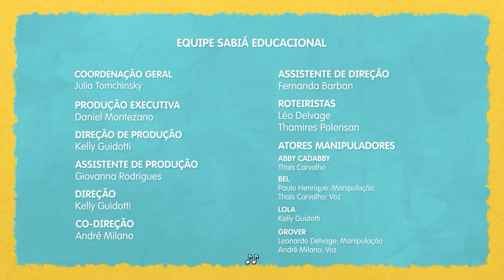Pequenas Aventureiras X Acessibilidade: Ep 02 - Pra onde vai o vento?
Visite nosso site oficial para assistir mais vídeos e jogar jogos divertidos

Junte-se a nós no Facebook para as últimas notícias e muito mais